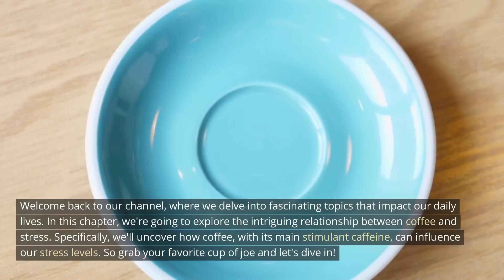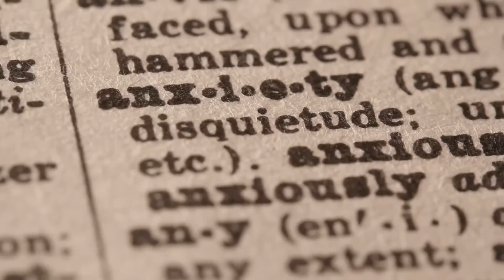Coffee and Stress: Unveiling the intriguing effects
Join us as we delve into the fascinating relationship between coffee and stress. In this video, we'll explore the impact of coffee's main stimulant, caffeine, on our stress levels. Gain insights into how coffee can affect our body's response to stress and discover tips for maintaining a healthy balance. ☕️😌